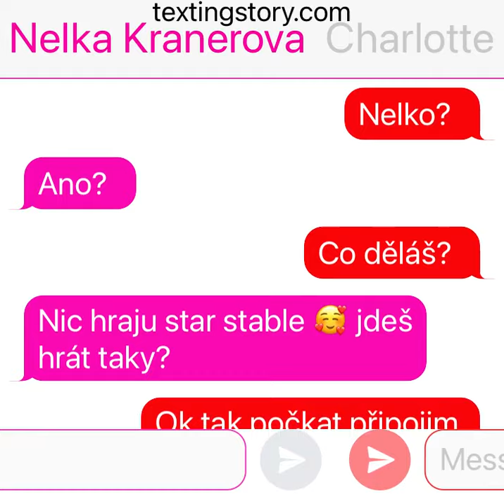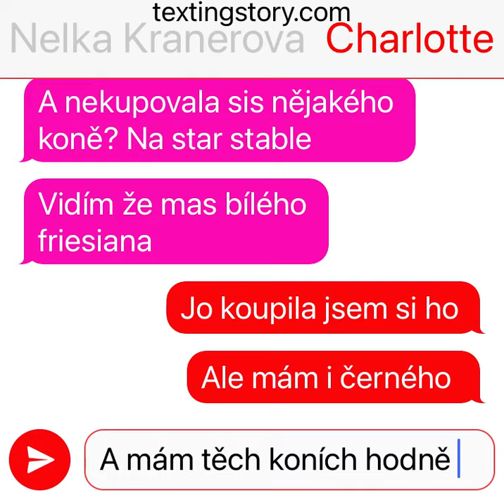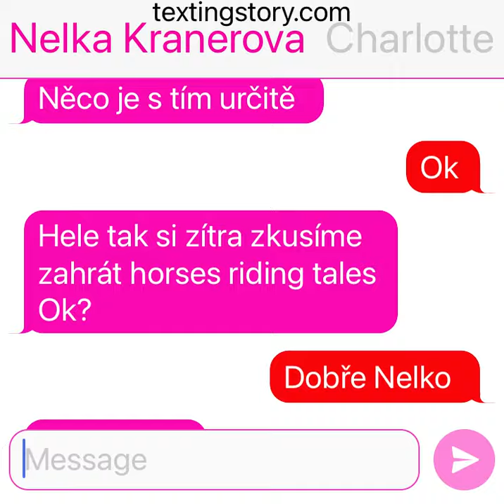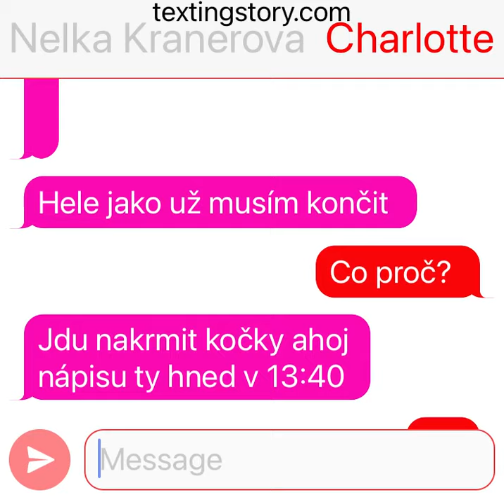Texting story pro nelka kranerova